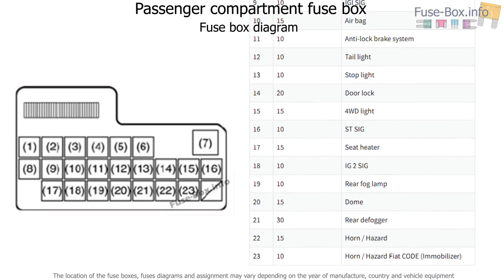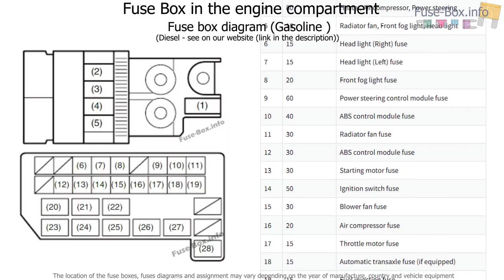Fuse box location and diagrams: Fiat Sedici (2006-2014)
Fuse box diagram (location and assignment of electrical fuses and relays) for Fiat Sedici (2006, 2007, 2008, 2009, 2010, 2011, 2012, 2013, 2014).